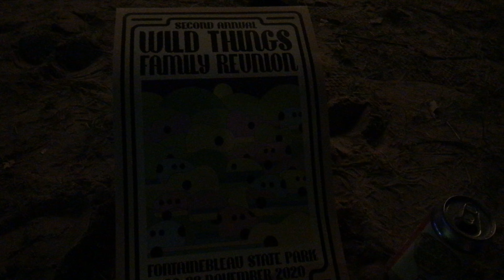Sam Price & the True Believers, featuring Brad Walker on saxophone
Soul, funky, groovy rock band in New Orleans